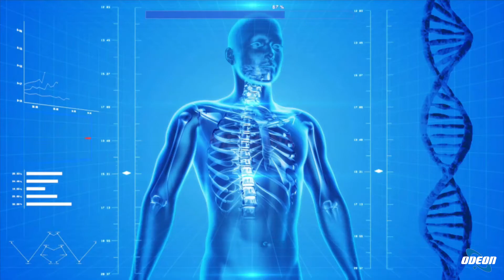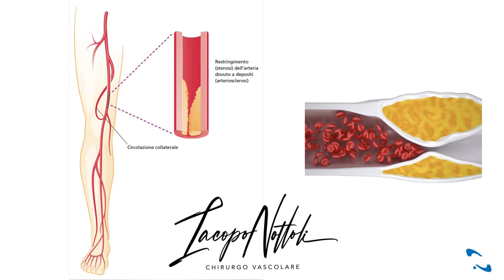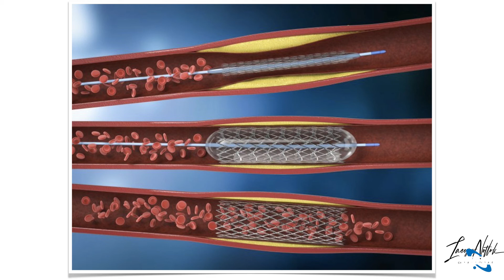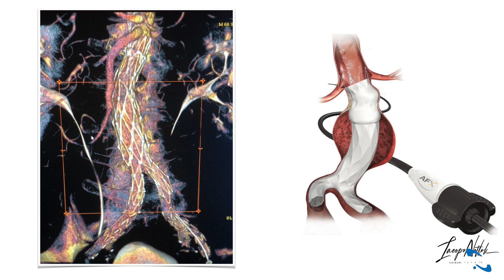PA829 Nottoli2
Il Dott. Iacopo Nottoli, Specialista in Chirurgia Vascolare, in collegamento da Viareggio, ci parla di Arteriopatia Periferica, cos’è questa arteriopatia periferica ed in cosa consiste, età in cui si tende a svilupparsi, aneurismi, sintomatologia, diagnosi e cura.
O al numero telefonico 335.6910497
Sito web: nottolivascolare.it